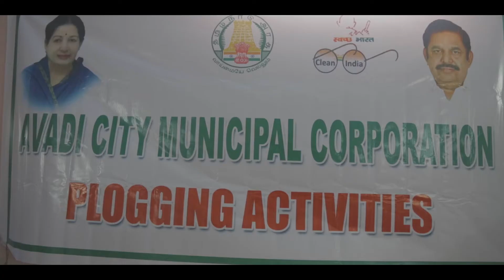Initiation of Plogging in Avadi | Avadi Corporation